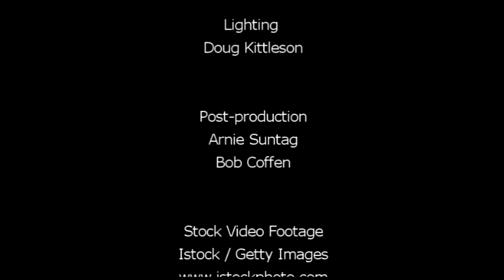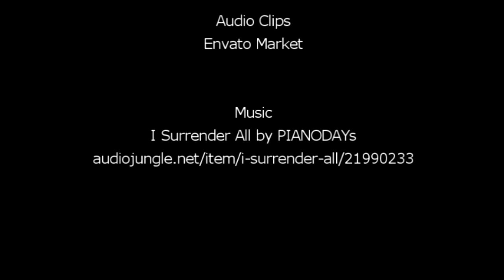"The Knowledge Of Evil" by Pastor Alvin Schnell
A "final atonement" is needed in our lives to prepare us for Jesus' second coming.